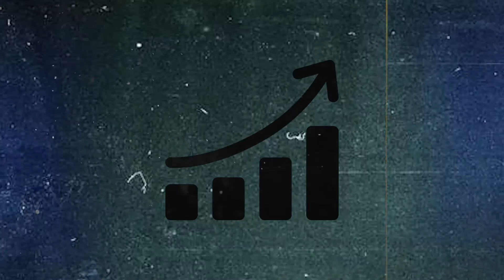Le sport fait-il grandir?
Martin Paquette démystifie la corrélation entre le sport et la grandeur chez l’athlète.

Voyez la série Sept pieds sur terre en tout temps sur AMI+

AMI est une entreprise médiatique qui a pour but de divertir, d’informer et de motiver les Canadiens en situation de handicap en leur proposant un contenu original et pertinent.

Regardez nos émissions en continu sur notre plateforme de visionnement gratuite et entièrement accessible.